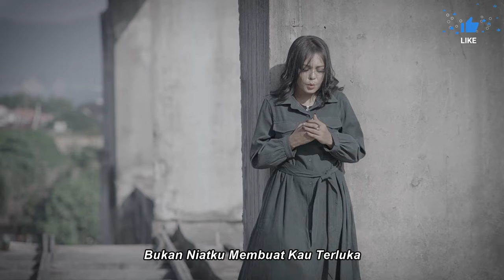Taufiq Sondang & Yelse - Terpaksa Aku Yang Mengalah [Official Music Video HD]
Terpaksa Aku Yang Mengalah
Artis : Taufiq Sondang & Yelse
Cipt. : Taufiq Sondang
Publishing: Insictech Musicland Sdn Bhd

Insan Yang Mana
Yang Mahu Tuk Terluka
Insan Yang Mana
Yang Tak Mahu Bahagia
Bertahun-Tahun Sudah Ku Menjalin Cinta
Akhirnya Terluka Jua

Bukan Niatku Membuat Kau Terluka
Bukan Niatku Tak Mahu Tuk Bahagia
Kerana Satu Alasan Aku Dijodohkan
Tak Sanggup Untuk Bertahan

Terima Kasih Sayang Atas Semua Kerelaan
Ku Pahami Keadaan
Satu Permohonan Sayang
Beri Kebenaran Disaat Cinta
Tak Lagi Dalam Genggaman

Sesungguhnya Rasa Ini
Masih Sangat Mencintai
Sesungguhnya Hati Ini
Sangat Ingin Memiliki
Tapi Kerana Takdir Cinta Kita Harus Berpisah
Sakit Harus Aku Terima

Sabarlah Pujaan Hati
Aku Sangat Memahami
Sebenarnya Rasa Ini
Masih Sangat Menyayangi
Perih Harus Aku Jalani

Ku Pahami Keadaan
Satu Permohonan Sayang

Sesungguhnya Rasa Ini
Masih Sangat Mencintai
Sesungguhnya Hati Ini
Sangat Ingin Memiliki

Sabarlah Pujaan Hati
Aku Sangat Memahami
Sebenarnya Rasa Ini
Masih Sangat Menyayangi

Terpaksa Aku Yang Mengalah (Taufiq Sondang & Yelse)»»

Album : Taufiq Sondang & Yelse - Terpaksa Aku Yang Mengalah